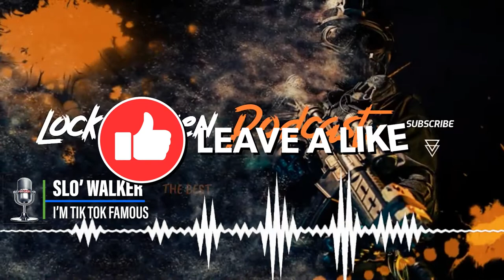Im Tik Tok Famous!!! PT 2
Slo Walker Stop by to chat with Lockoutmen.
Slo Walker: “Im a pretty boring person off the road i just spend time with my family and when i get a chance i like to competitive shoot... Btw i just mentioned you on a tiktok lol”